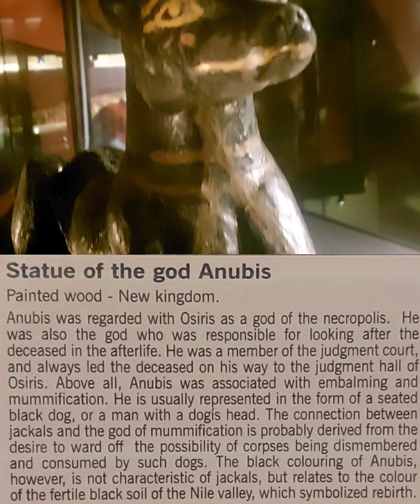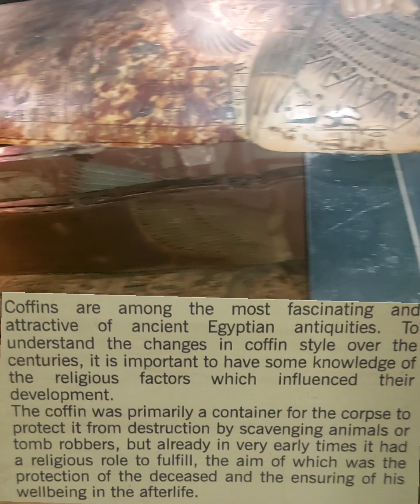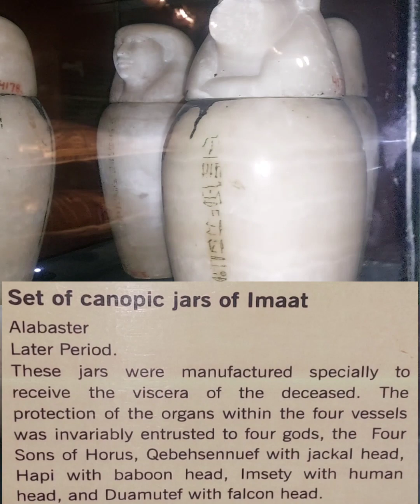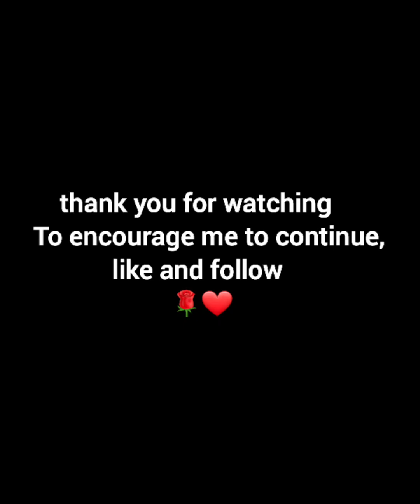Archaeological contents of a complete Pharaonic tomb